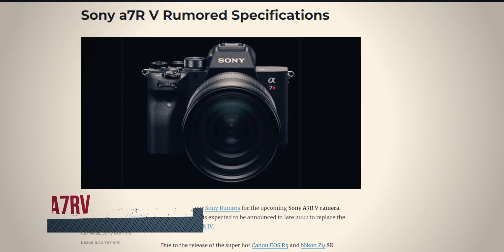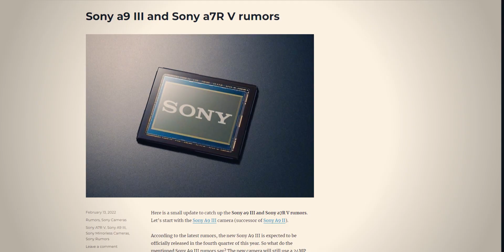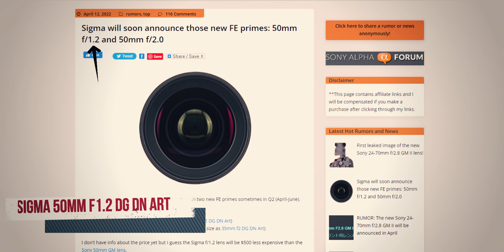Upcoming lenses and cameras for Sony users 😲 [ In Bengali ] | Lensar Imagination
1. Upcoming lenses for Sony users.
2. Upcoming cameras for Sony users.